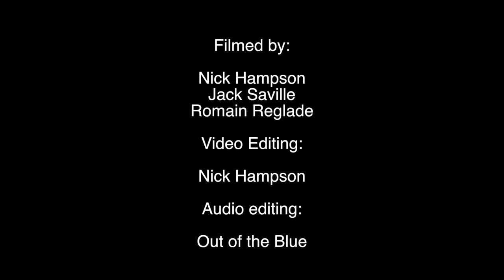Out of the Blue - Better Together - Jack Johnson | Vulture Sessions Oxford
Out of the Blue, Oxford's most well-known a capella group, live in session in the Taylorian Library with Jack Johnson's classic, 'Better Together'.

Arrangement: Bobby Goulder (OOTB alumnus 2012-14)
Performers (in soloist order): Charlie Hicks, Joel Fishel, Roshan Forouhi, Will Northcott, and Ollie Nicholls
Audio recording: Joel Fishel and Roshan Forouhi
Audio editing: Jonny Stewart
Audio mixing: Roshan Forouhi and Joel Fishel
Audio mastering: Joel Fishel
Director and video editor: Nick Hampson
Filming: Jack Saville and Romain Réglade
With special thanks to Oxford University's Taylorian Library for granting us access to their beautiful facilities for filming.